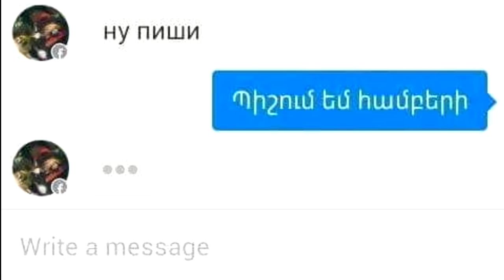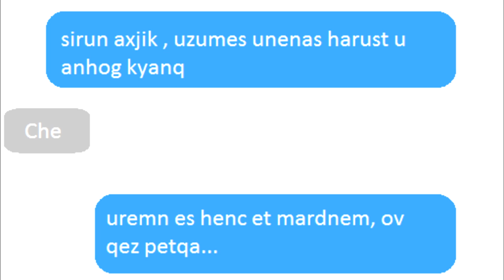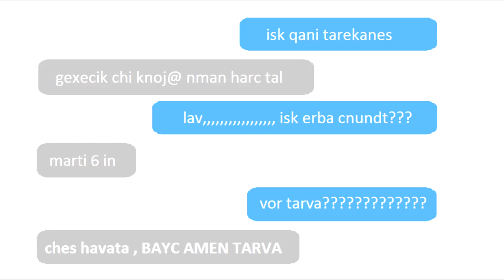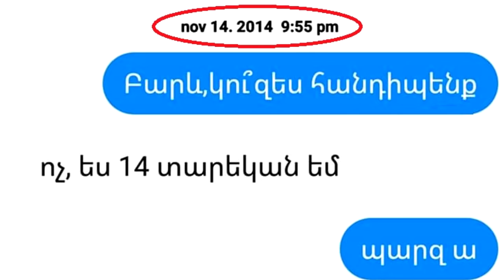(0102) Anekdot 16+ Xdik Show ⁄ SMS-ner Txa Axchik N2 (Maqur) Tovmasik & Beno